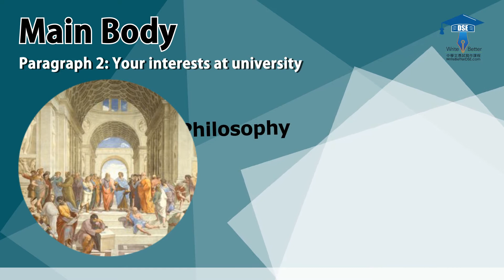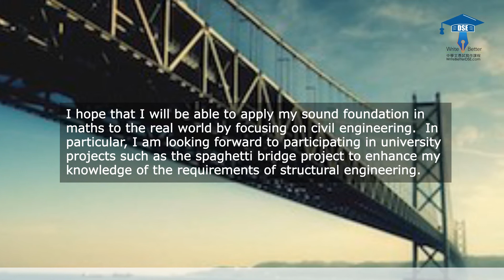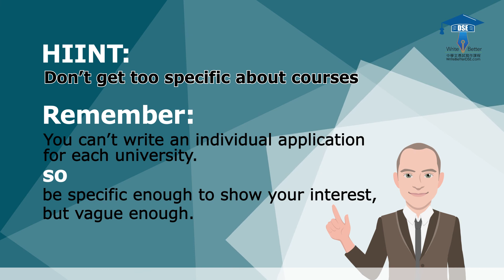【香港免費英語學習網站】 UCAS Video 11 - How to develop your Personal Statement body paragraphs 5